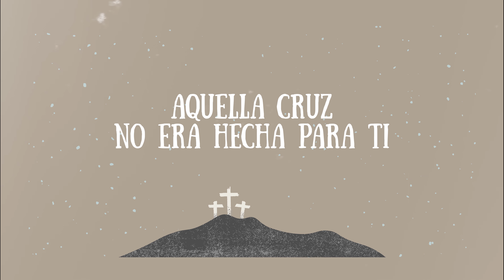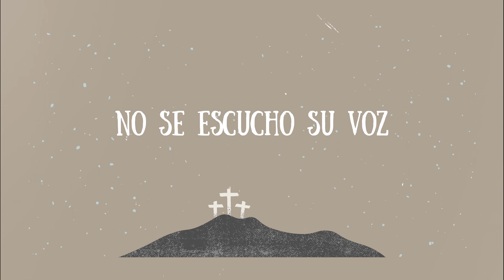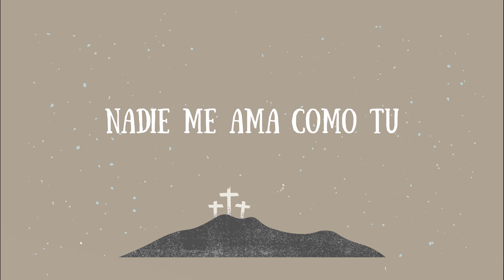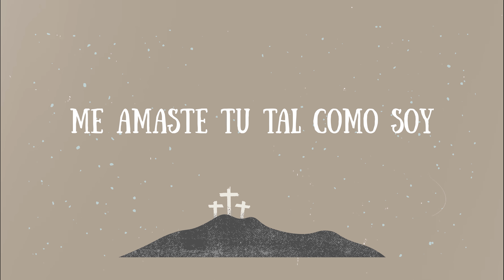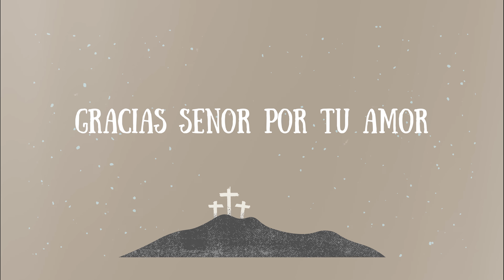CULPABLE (Videolyric Oficial) - Michelle Matius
Video lyric oficial del canto Culpable. Espero les sea de bendición 🙏🏽